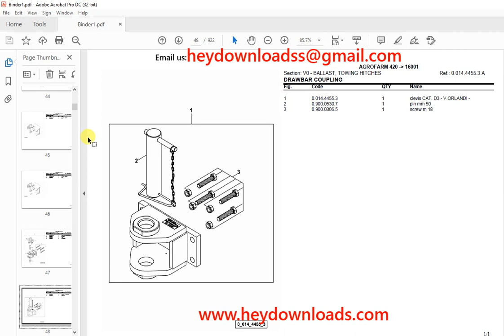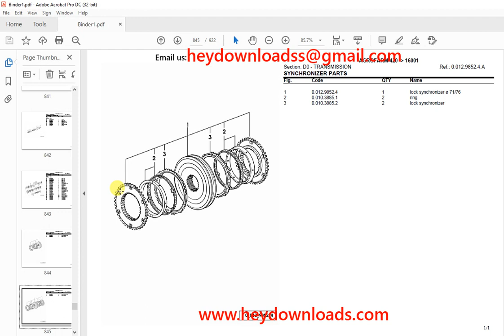Deutz Fahr Agrofarm 420 After 16001 Parts Catalog Manual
Language : English
Pages : 922
Downloadable : Yes
File Type : PDF
Size: 38.4 MB